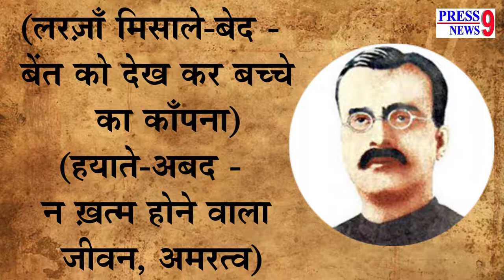Urdu Ramayan l Ramayan in Urdu l पंडित बृज नारायण चकबस्त की उर्दू रामायण l Chakbast Lakhnavi I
पंडित बृज नारायण चकबस्त/चकबस्त लखनवी (1882–में पैदा हुए सन् 1926 में वो इस दुनिया से गुज़र गए। उनके पिता पंडित उदित नारायण शिवपूरी चकबस्त भी शायर थे और यक़ीन के उपनाम से लिखते थे । वो पटना में डिप्टी कमिश्नर थे । चकबस्त ने 1908 में कानून की डिग्री ली और वकालत शुरू की। राजनीति में भी रुचि लेते रहे और  देश की आजादी की लड़ाई में गिरफ्तार भी हुए। बचपन से ही शायरी शुरु कर दी थी।
 करबला में इमाम हुसैन की शहादत की दर्दनाक  घटना को कलमबंद करके मीर अनीस और मिरज़ा दबीर उर्दू साहित्य में अमर हो गए। कहा जाता है कि उसी से प्रेरणा लेकर चकबस्त ने रामचंद्र जी के वनवास जाने की घटना पर उर्दू में मरसिया लिखा है, यानी शोक की कविता।
बड़े दुख की बात है कि चकबस्त ने रामायण के कई दृश्य लिखे। लेकिन वो अपना कार्य पूरा नहीं कर सके.. क्योंकि 42 वर्ष की अल्पायु में उनका देहांत हो गया।।
Press9 News is working for 'communal harmony and brotherhood' in our society of India through our Journalism.